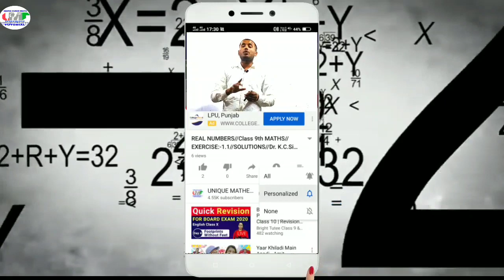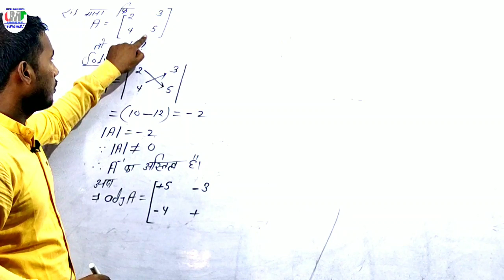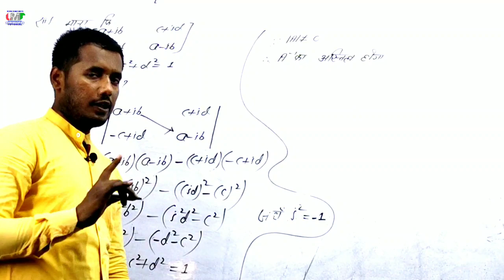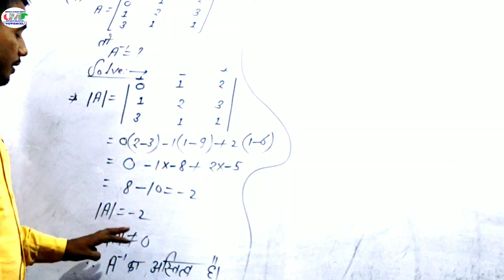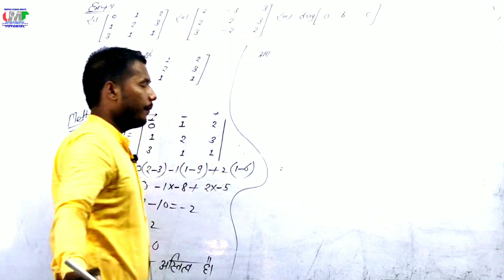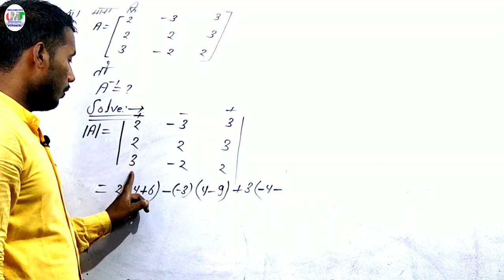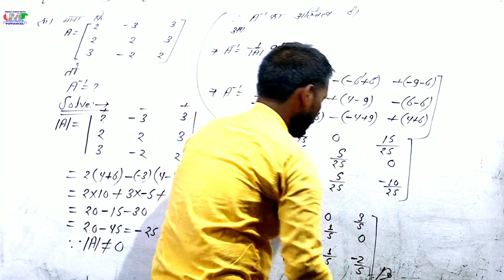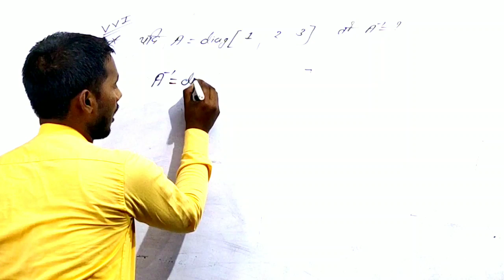Adjoint and Inverse of a square matrix|Class 12th MATHS|A^-1 |Dr .K.C.Sinha|PART-7|LATEST VIDEO 2020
12th Chapter:-7
वर्ग अव्यूह का सहखण्डज तथा प्रतिलोम
(Adjoint and inverse of a square matrix)
FIND A ADJOINT (60 sec) 2nd Method
Find A ADJOINT (1ST METHOD)